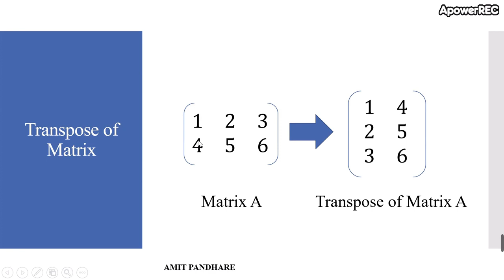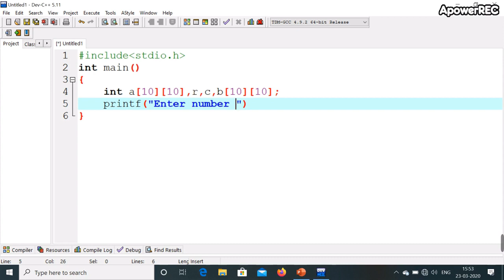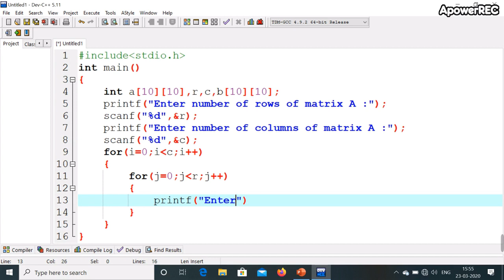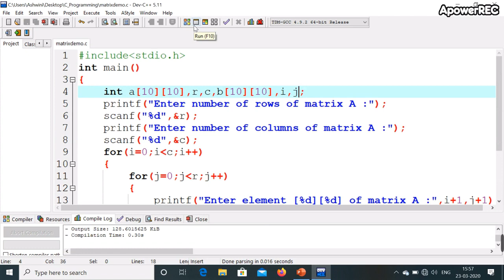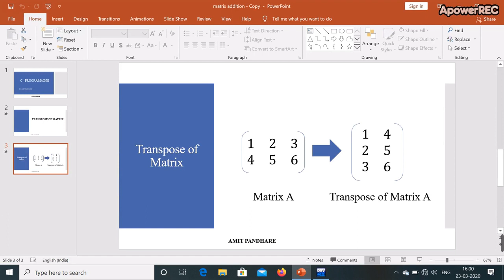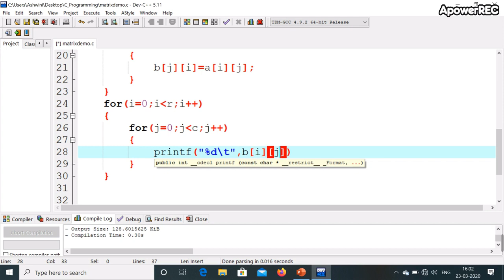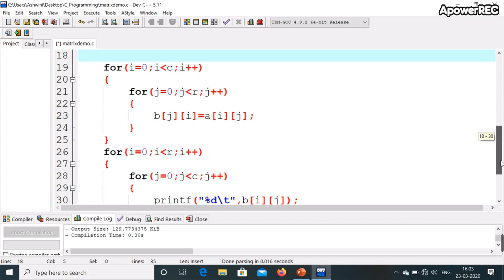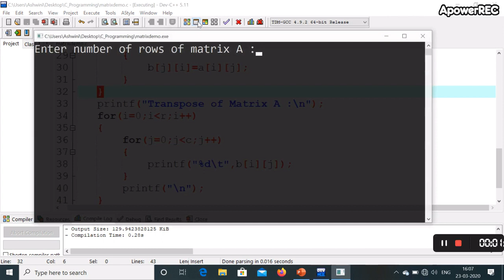Transpose of Matrix in C Programming (Hindi)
In this video, I have explained how to find the transpose of a matrix using C programming with a simple and clear explanation in Hindi. You will learn how to take matrix input, perform the transpose logic using nested loops, and print the result.

✅ What you'll learn:

    What is the transpose of a matrix

    How to write C code to transpose a matrix

    Matrix input and output handling

    Real-time implementation in Hindi

This video is perfect for beginners, students, and those preparing for exams or interviews.